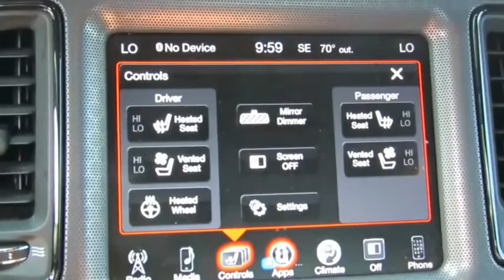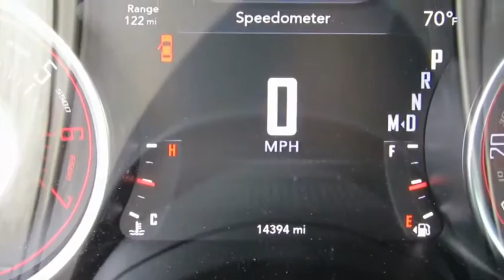2015 Dodge Challenger Delaware, Powell, Dublin, Marion, Columbus, OH FH843252A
Sublime Pearl Coat Used 2015 Dodge Challenger available in Delaware, Ohio at
2015 DODGE CHALLENGER Delaware, OH
Stock# FH843252A

2815 Stratford Rd.

*DESIRABLE FEATURES:* CLEAN CARFAX, BACKUP CAMERA, REMOTE START, UCONNECT, COOLED SEATS, VOICE COMMAND, ALLOY WHEELS, HEATED SEATS, PREMIUM SOUND SYSTEM, FACTORY CERTIFIED, BLUETOOTH, HEATED STEERING WHEEL, LEATHER, REMOTE ENTRY, BACKUP SENSORS, MULTI-ZONE A/C, FOG LAMPS.

This rear wheel drive 2015 Dodge Challenger R/T features an impressive 8cyl, 5.7l, 372.0hp Engine with a Sublime Pearl Coat Exterior with a Black Leather Interior. With only 14,257 miles this 2015 Dodge Challenger is your best buy in Delaware, OH.

*TECHNOLOGY FEATURES:* This 2015 Dodge Challenger in Delaware,OH Includes: WiFi Mobile Hotspot, Keyless Start, Premium Harman Kardon System, U-connect Infotainment System, Steering Wheel Audio Controls, Satellite Radio, Anti Theft System, Auxiliary Audio Input, MP3 Compatible Radio, Garage Door Opener, AM/FM Stereo

*STOCK# FH843252A PRICED BELOW MARKET RETAIL VALUE!* Performance Chrysler Jeep Dodge Ram has this 2015 Dodge Challenger R/T ready for a quick sale today. Don't forget Performance Chrysler Jeep Dodge Ram Delaware will buy or trade for your car, truck, SUV, van, motorcycle and/or ATV!

Performance Chrysler Jeep Dodge Ram of Delaware serves Delaware, Westerville & Marion OH. You can also visit us at, 2815 Stratford Rd Delaware OH, 43015 to check it out in person!

*MECHANICAL FEATURES:* Scores 25.0 Highway MPG and 16.0 City MPG!

*EXTERIOR OPTIONS:* From Marysville to Marion you'll arrive in style with exterior options like: Aluminum Wheels, Auto Headlamp, Spoiler / Ground Effects